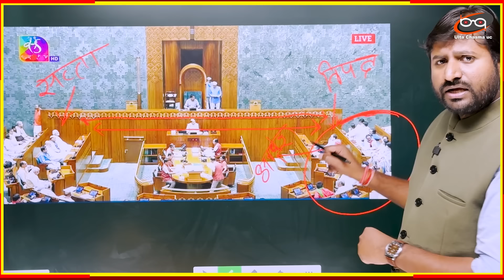संसद में Akhilesh Yadav के इस दांव पर तिलमिला गए महामानव ? अयोध्या का जख्म हरा कर दिया